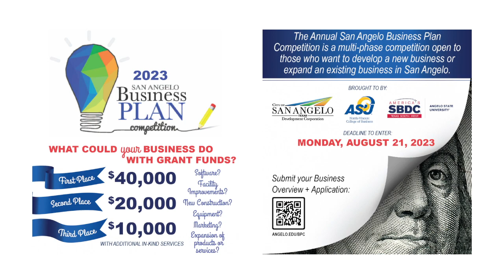The San Angelo Business Plan Competition is Underway!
Nora Nevarez from the San Angelo Economic Development Corporation and last year's Business Plan Competition winner Lupe Reyes of Reyes Diesel join Senora Scott to talk about the San Angelo Business Plan Competition.

To find out how you can win up to $40,000 for your small business,